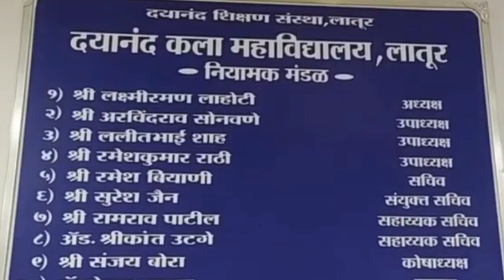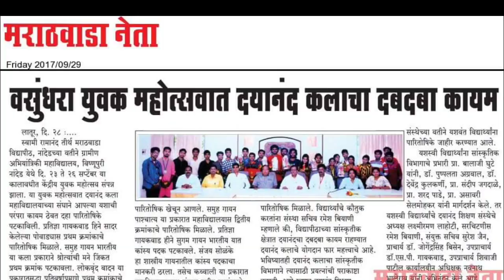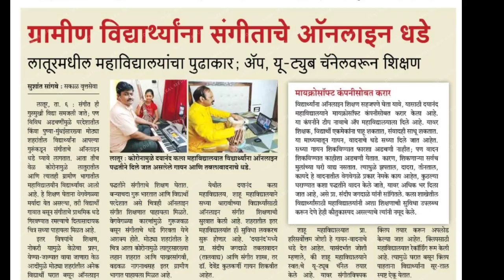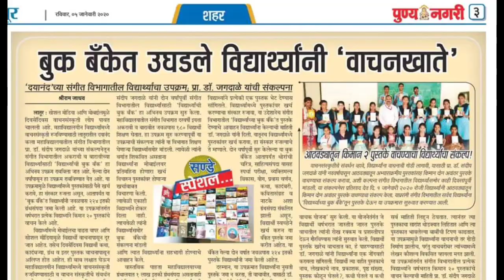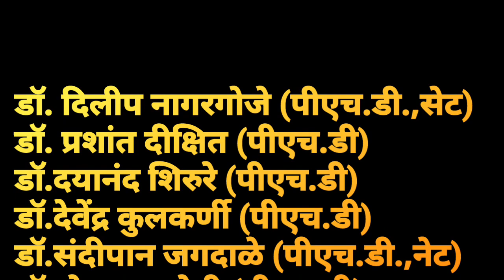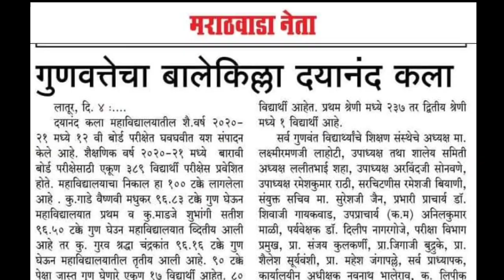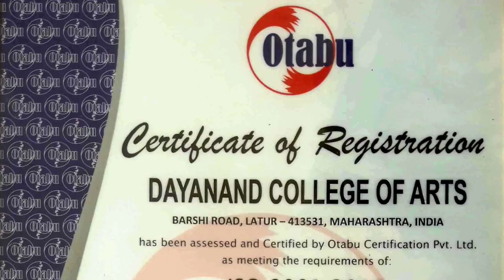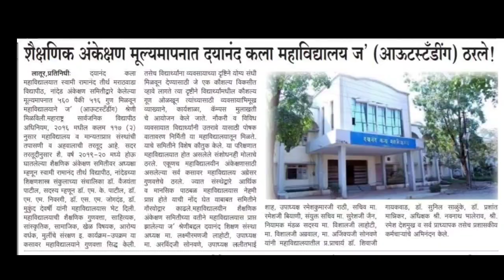दयानंद कला महाविद्यालयाची यशोगाथा| Dayanand college of Arts Latur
शिक्षणाची पंढरी समजल्या जाणाऱ्या लातूर नगरीतील एक महत्त्वपूर्ण व दर्जेदार शिक्षण देणारे महाविद्यालय म्हणजेच दयानंद कला महाविद्यालय होय दयानंद कला महाविद्यालय,लातूर येथे  शैक्षणिक गुणवत्तेत बरोबरच विद्यार्थ्यांच्या व्यक्तिमत्त्व विकासासाठी अनेक उपक्रम राबविले जातात. विविध स्पर्धा परीक्षेच्या आयोजनातून अनेक अधिकारी बनले आहेत. संगीत व सांस्कृतिक विभागाच्या माध्यमातून अनेक कलावंत घडले. राष्ट्रीय सेवा योजना, राष्ट्रीय छात्र सेना तसेच क्रीडा क्षेत्रात सुद्धा महाविद्यालयातील विद्यार्थ्यांनी राज्य,राष्ट्रीय व आंतरराष्ट्रीय पातळीवर यशाची पताका फडकवत ठेवली आहे. अशा या महाविद्यालयात आपला प्रवेश निश्चित करावा.
 डॉ संदीप जगदाळे
Dayannad college of Arts Latur